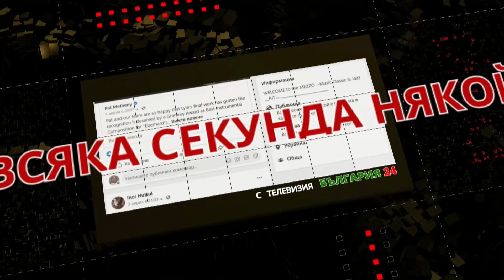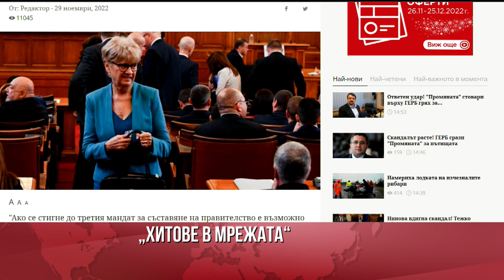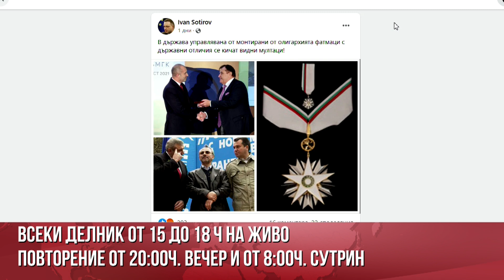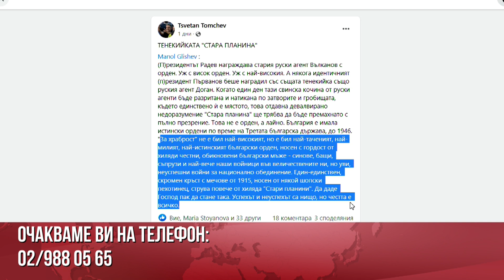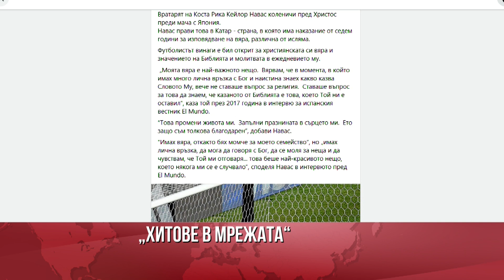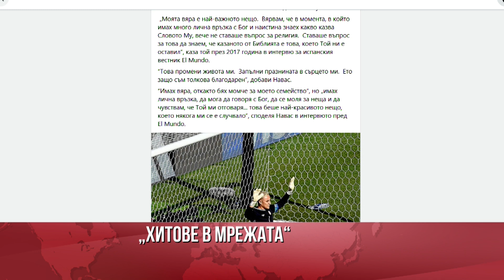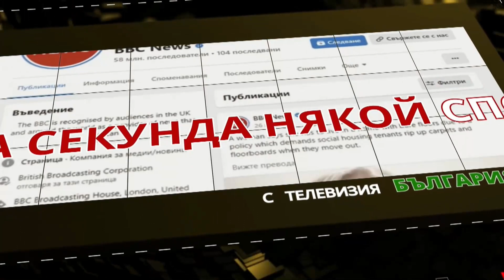БЪЛГАРИН ОТ РСМ: СЪРБОМАНИ МЕ ЗАПЛАШВАХА И БИХА, ЗАЩОТО СЪМ ЧЛЕН НА БЪЛГАРСКИЯ КЛУБ "ЦАР БОРИС III"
ДАВИД АНГЕЛОВ, БЪЛГАРИН ОТ КОЧАНИ В СЕВЕРНА МАКЕДОНИЯ, РАЗКАЗВА ЗА НЕВОЛИТЕ НА ОНЕЗИ, КОИТО ИМАТ КУРАЖА ДА КАЖАТ ПУБЛИЧНО, ЧЕ СА БЪЛГАРИ. СПОРЕД НЕГО ОМРАЗАТА, ПОДКЛАЖДАНА ОТ СЪРБОКОМУНИСТИТЕ В СЕВЕРНА МАКЕДОНИЯ, НЯМА ДА ПРЕМИНЕ И УПРАВЛЯВАЩИТЕ НЯМА ДА СЕ ПРОМЕНЯТ, ДОКАТО ДЕЦАТА В УЧИЛИЩЕ НЕ ЗАПОЧНАТ ДА УЧАТ ИСТИНСКАТА ИСТОРИЯ НА БАЛКАНИТЕ.